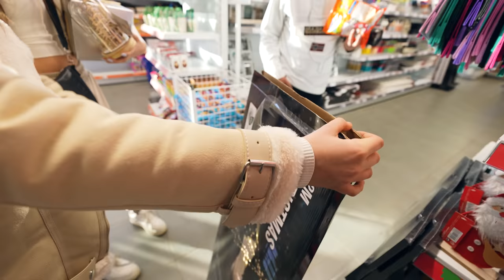ŚWIĄTECZNA PRZEMIANA NASZEGO DOMU!